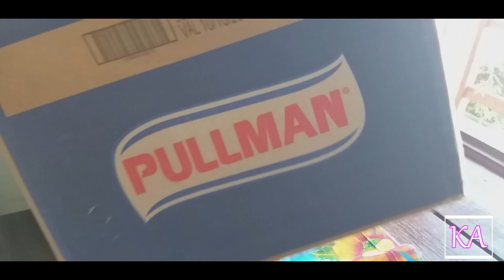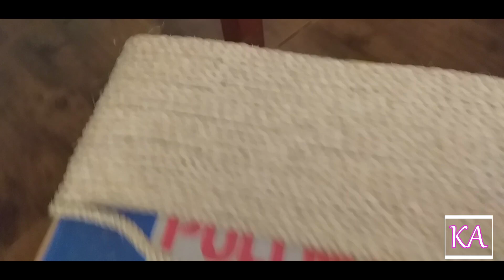Do Lixo ao Uso, Caixa organizadora Feita com Papelão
Olá Pessoal, Hoje Vou ensinar a voces como reutilizar caixas de papelão que muitos mercados
jogam foram, estas caixas mesmo, eu peguei no mercado aqui da minha cidade,
O resultado final são lindas caixas organizadoras de material, ou como voces veram no video,
serviu até de caminha para os gatos kkkk...